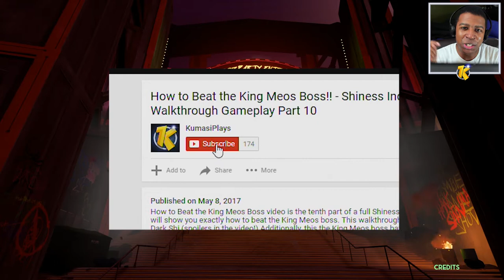HILARIOUS Ben and Ed Blood Party Game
This hilarious Ben and Ed Blood Party game is the sequel to the first game called Ben and Ed. In blood party, you're on a kind of ninja-warrior style game show racing for your freakin' life. I gotta say, I had a lot of fun playing this and I thought that Ben and Ed Blood Party was hilarious. I hope you enjoy!

This video of this hilarious Ben and Ed Blood Party game starts off with me in the character creation options and messing around with all of the hilarious details in the character creation menus. I also check out the first Ben and Ed Blood Party tutorial which is solo gameplay at first. The tutorial in Ben and Ed Blood Party is pretty straight forward and the controls are pretty easy to pick up. Then, I do a quick multiplayer match a little more than half way in.

I made this video of the hilarious Ben and Ed Blood Party game to entertain anyone who manages to find this video and spread the word about it so more people would play. Ben and Ed Blood Party gets exponentially more fun relative to the amount of players on the track. I felt that solo Ben and Ed Blood party gameplay falls a little short, but I will continue to make more of these videos if I can find other players to play with.

Peace!